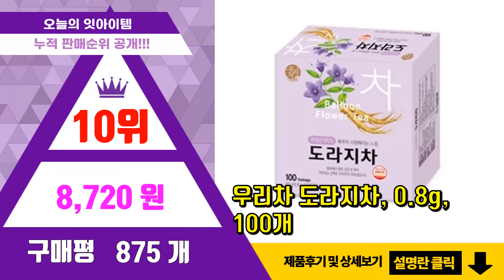[광고]도라지청 추천 판매순위 Top10 || 가격 평점 후기 비교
❤️❤️❤️요즘 가장 많이팔린 도라지청 추천❤️❤️❤️
[00:01]
10위. 우리차 도라지차, 0.8g, 100개 [8,720원]

[00:06]
9위. 황토농원 자연을 담은 도라지청, 250g, 1개 [11,360원]

[00:11]
8위. 천호엔케어 배도라지청, 10ml, 30개 [8,540원]

[00:16]
7위. 한국삼 데일리 흑도라지청 스틱, 10g, 100개 [54,900원]

[00:21]
6위. 조은약초 유기농 도라지 배 청, 160g, 1개 [17,590원]

[00:26]
5위. 유기농마루 프리미엄 도라지청, 320g, 1개 [31,000원]

[00:31]
4위. 천호엔케어 배도라지청, 10ml, 30개 [8,540원]

[00:36]
3위. 지리산별마루 도라지청 수제청 약도라지청 도라지조청 무조청 생강청 어린이집 부모님, 330m [53,550원]

[00:41]
2위. 황토농원 자연을 담은 도라지청, 250g, 1개 [11,360원]

[00:46]
1위. 한국삼 데일리 흑도라지청 스틱, 10g, 100개 [54,900원]